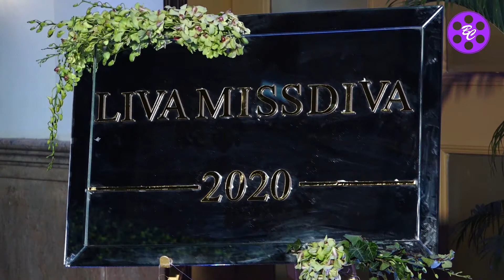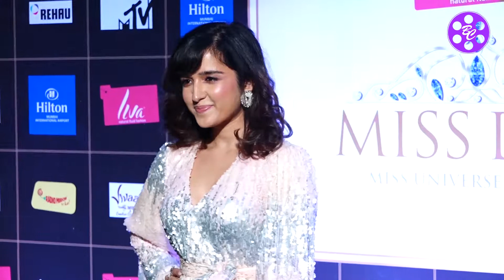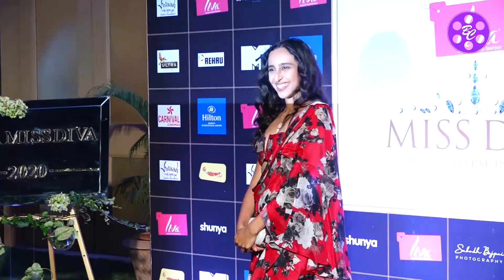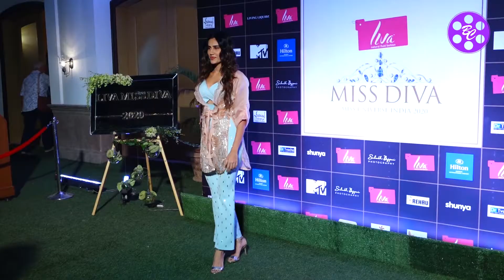Celebs dazzle at the LIVA MISS DIVA 2020 Red Carpet | Latest Bollywood news on entertainment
Red Carpet Of Liva Miss Diva 2020 With Lara Dutta & Yami Gautam and others.
We provide the Latest Bollywood News & Gossips.